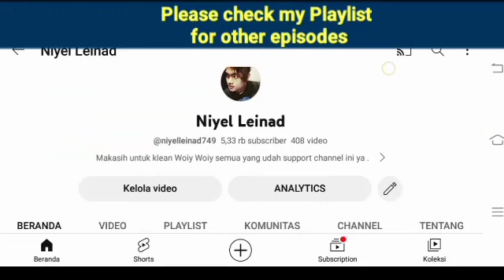New characters appear and help Mirae | EPISODE 51 PREVIEW | Apple Of My Eye 금이야, 옥이야